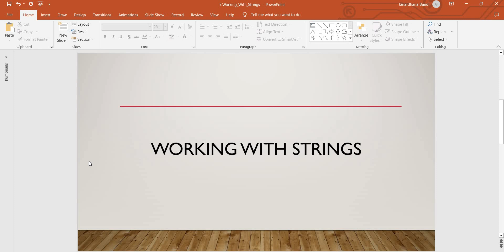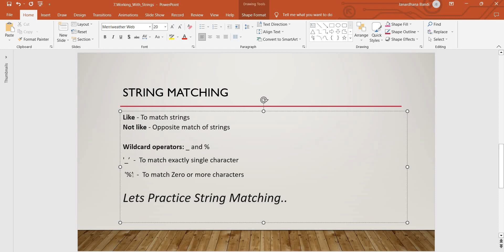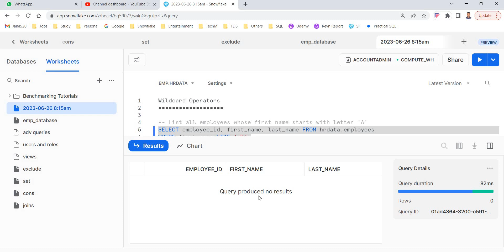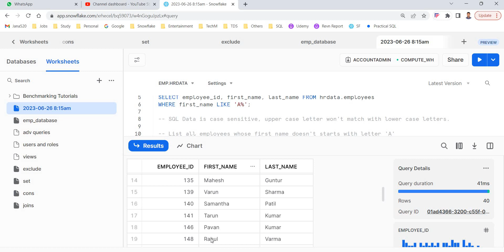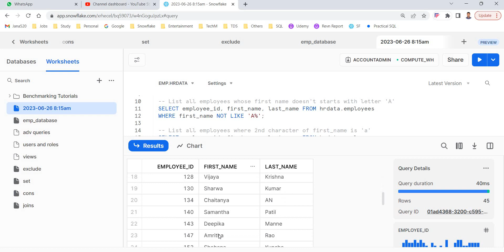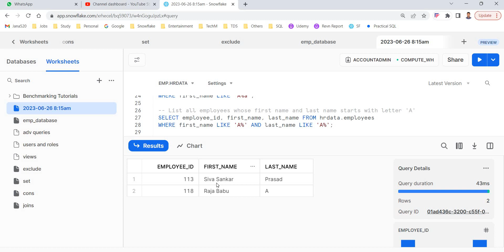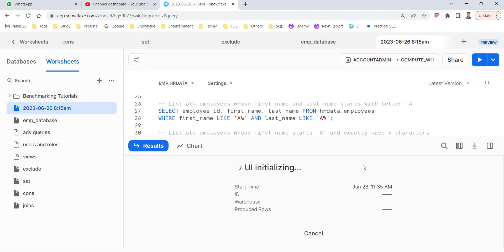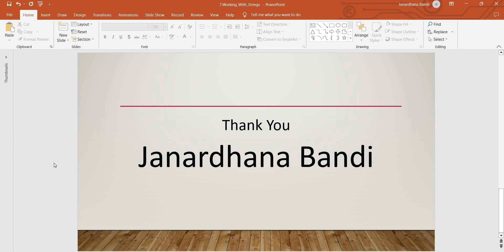SQL Day5: Like and WildCard Operators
You can download all the PPTs and Queries to Practice from below Udemy Course.

DD4BB37A4BCFC6210286